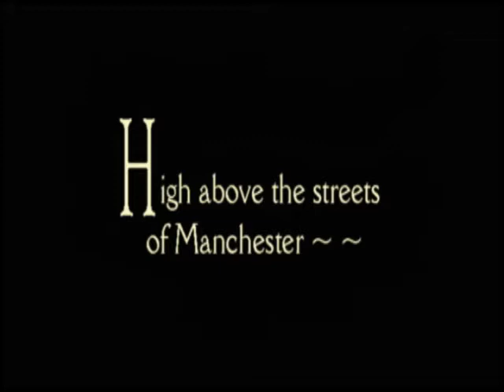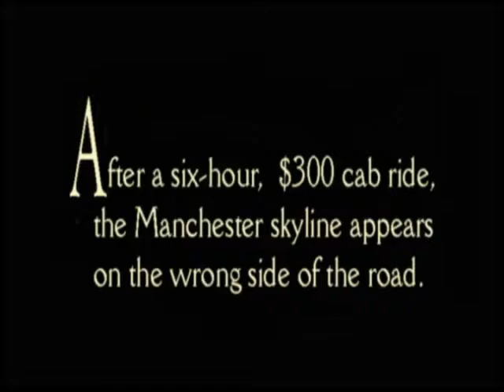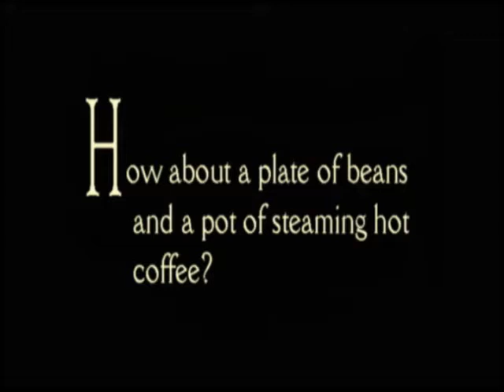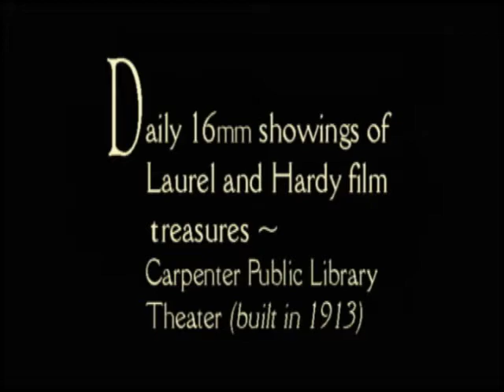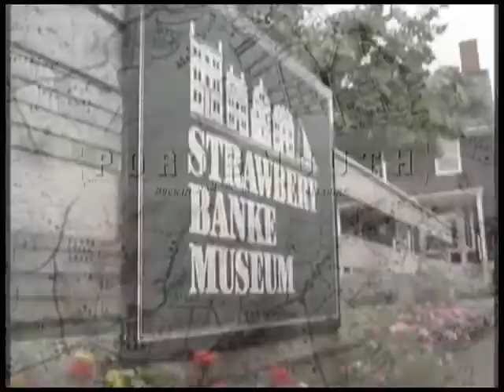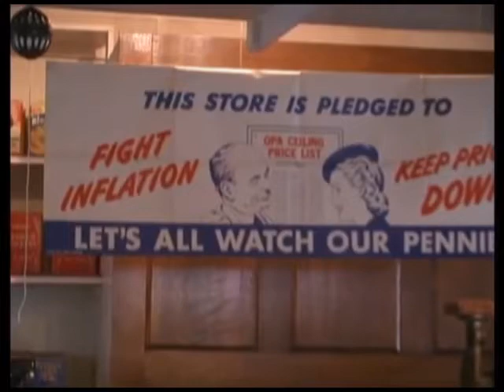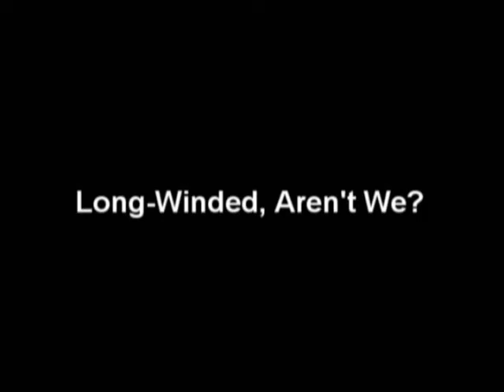Sons of the Desert Convention Bid Video 2012 (Laurel and Hardy Society)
The bid video for the 2012 Sons of the Desert Convention to be held in Manchester, New Hampshire July 26th - 29th, 2012.